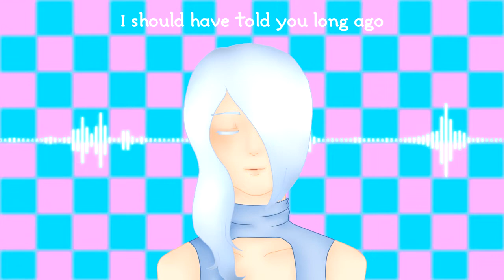【UTAU】Pay No Mind【NULU english】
COVER